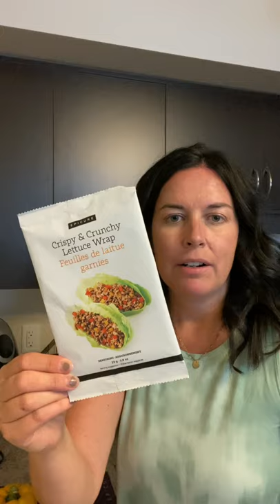Epicure Crispy Crunchy Lettuce Wraps!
So easy to make & ready in 20-25 mins!